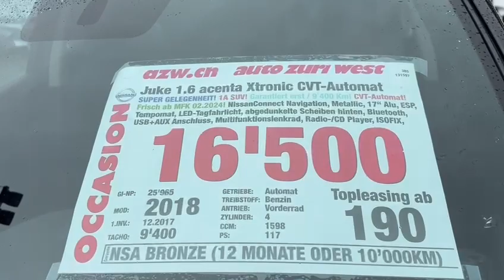NISSAN Juke 1.6 acenta Xtronic CVT